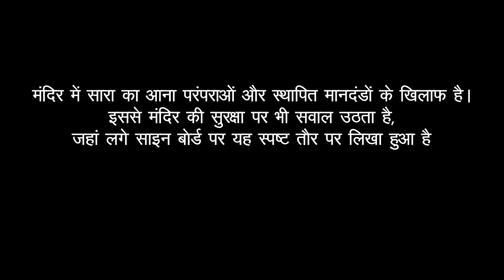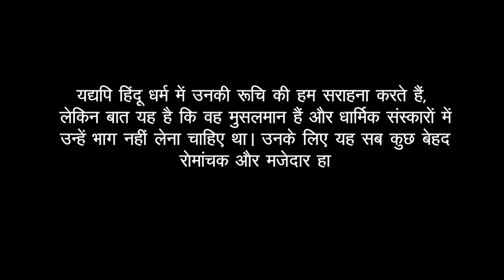Varanasi में Sara Ali Khan के मंदिर दर्शन को लेकर विवाद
बॉलीवुड अभिनेत्री सारा अली खान हाल ही में वाराणसी में स्थित मशहूर काशी विश्वनाथ मंदिर में दर्शन करती नजर आईं, जिसके चलते अब स्थानीय पंडितों और संतों ने इस विषय पर सवाल उठाने शुरू कर दिए हैं। सारा अपनी आने वाली फिल्म 'अतरंगी रे' की शूटिंग के लिए शहर में थीं, इसी दौरान उन्होंने काशी विश्वनाथ मंदिर का दौरा किया व रविवार को गंगा आरती में भी शामिल हुईं।